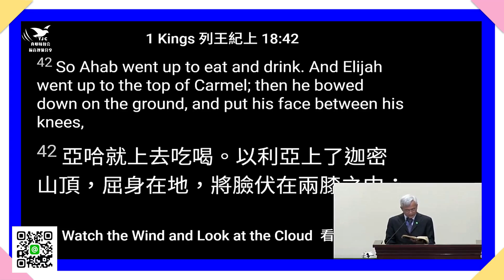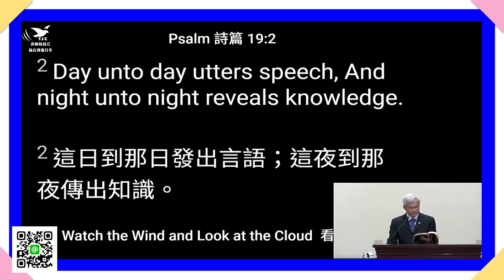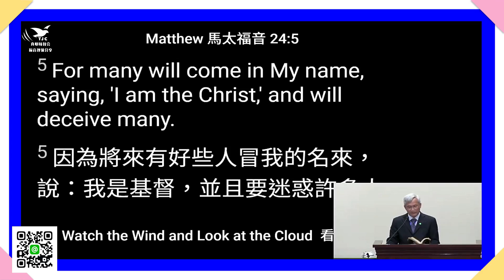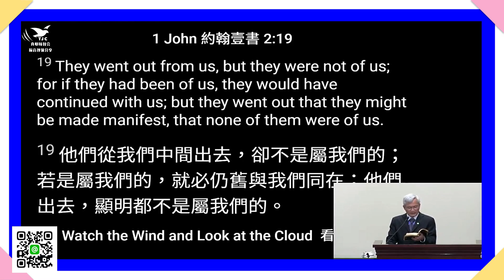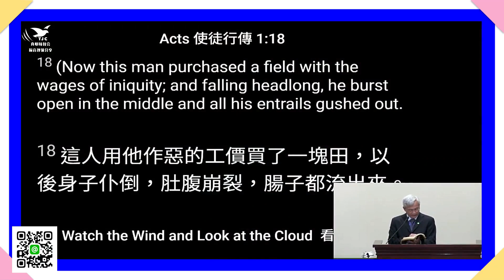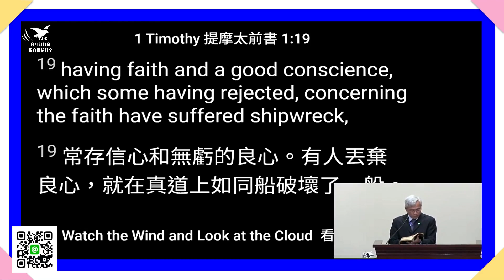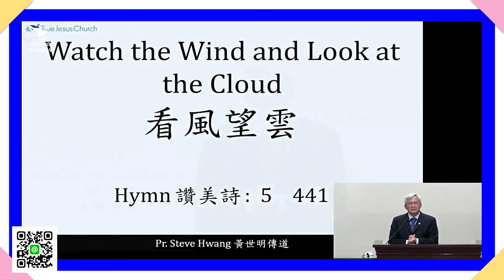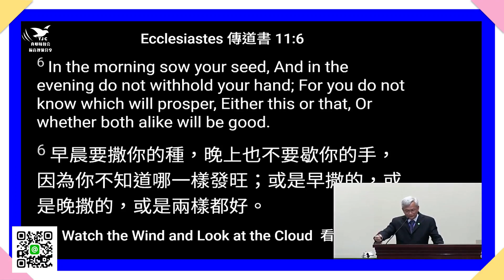【末世要儆醒】看風望雲～黃世明 傳道